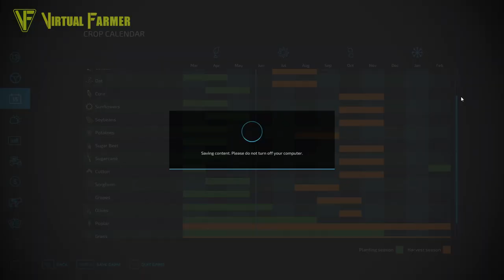Boosting the Grapes! | The Old Stream Farm | Farming Simulator 22 Let's Play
We've mulched between the vines and now we need to cultivate and fertilize. However, it seems our subsoiler might be a little small for the tractor...

Useful Links:
- Get your own Farming Simulator 22 crossplay multiplayer server from Nitrado

Thanks to Black Sheep Modding for the creation of the excellent Old Stream Farm map, available now via the in-game mod hub for PC/Mac, Xbox and PlayStation.

Thanks to the following Patreons for their support:
--- Executive Producer ---
Galcomp Gamer

--- Co-producer ---
Gareth

--- Associate Producer ---
Dan Madgin
Daniel Skinbjerg
FarmCatGR
Flupper88
James
Penguiner
Simon Hardy
Thefisherj

--- Patron ---
Deacon Ix
Farmer Lewis 11
FendtFarmer85
Freddy
Harry Edwards
Hugo Heynes
Lee Jones
Tim Herrington

System Specs:
Hard Drives:
- 2x WD Blue 2TB Desktop Hard Disk Drive